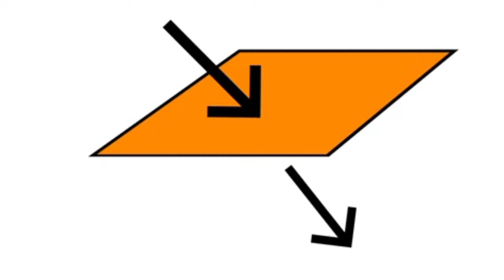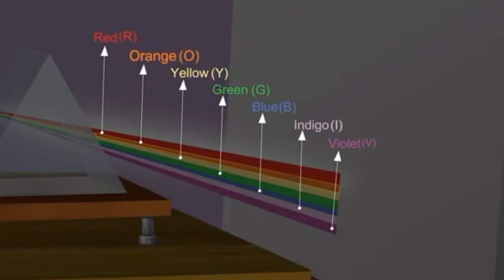What is colour of water / Why water is colourless test less /पानी का अपना रंग क्यों नहीं होता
Music credit